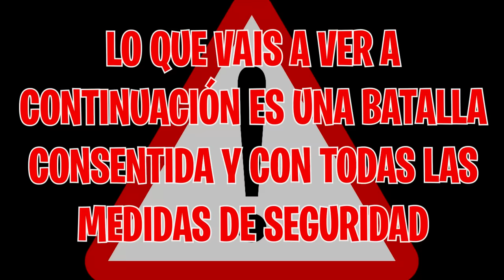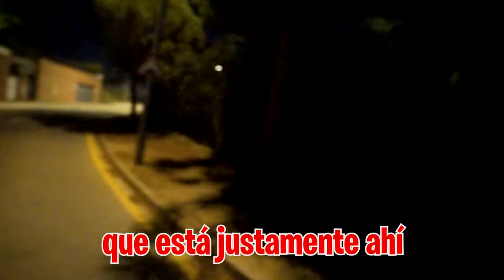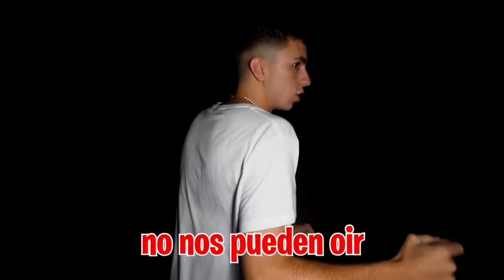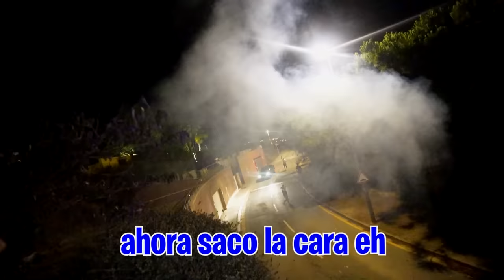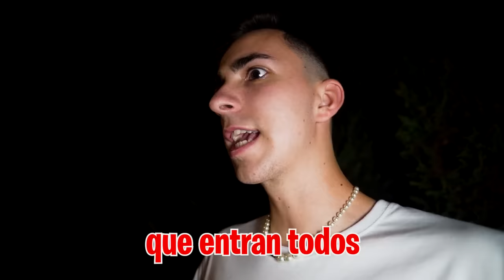BATALLA DE PETARDOS ÉPICA CONTRA MIS VECINOS…!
Nuestros vecinos nos han retado a una batalla de petardos y nosotros hemos aceptado.

Todos los actos realizados en este vídeo se han hecho tomando todas las medidas de seguridad necesarias.